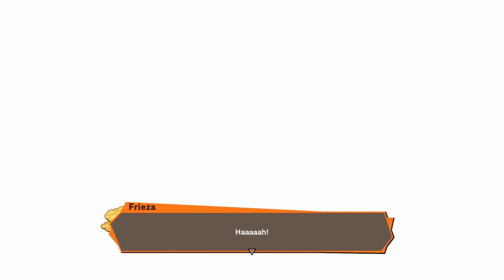Dragon Ball Z Kakarot Part10